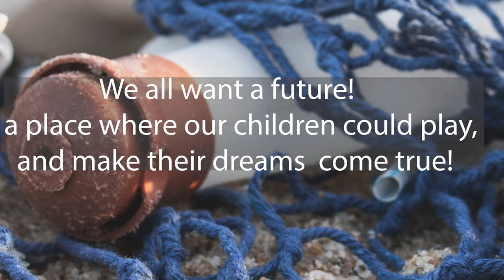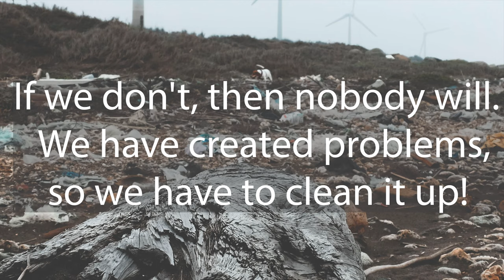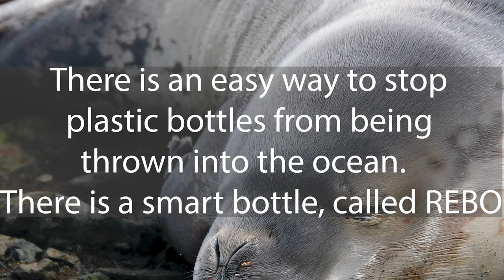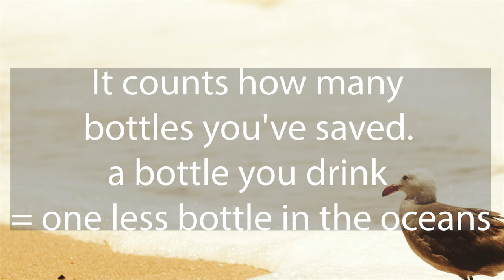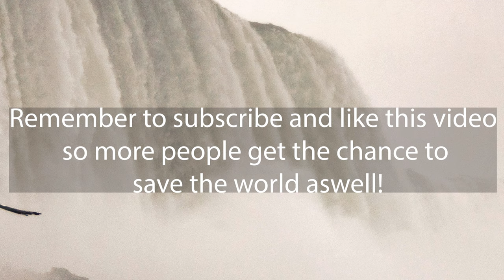Will this bottle save the world!?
This is a smart Bottle with an app that is telling you when to drink, and how much you drink in a day. for every bottle you drink, one bottle gets picked up from the ocean! this could save the world and all of our beautiful animals that are suffering from plastic in the environment!